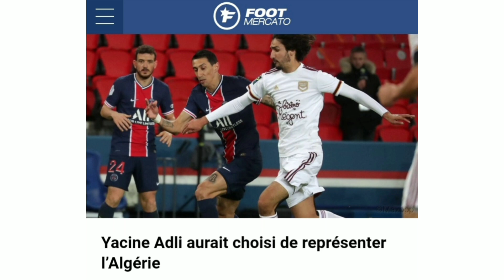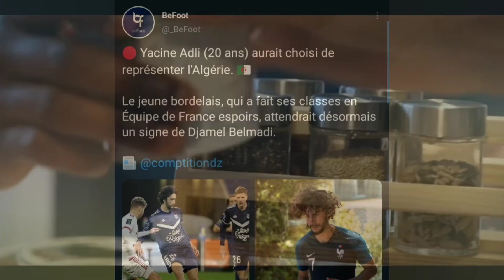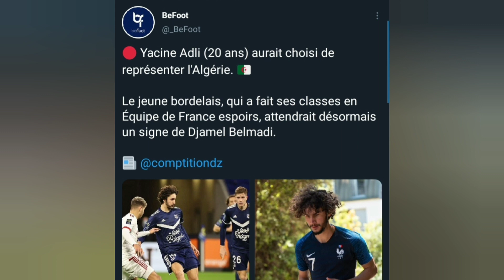YACINE ADLI EN ÉQUIPE D'ALGÉRIE ?